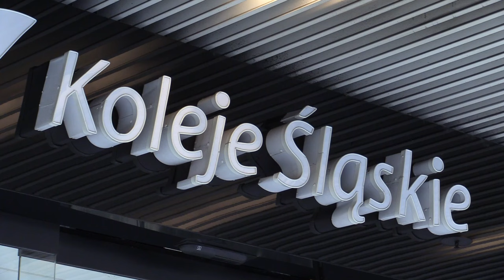Prokuratura sprawdza, koleje dementują 07.11.2023